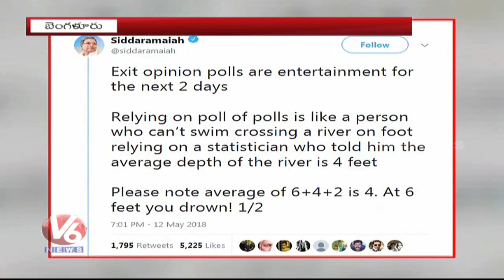Karnataka Polls: Ready To Sacrifice CM Post For Dalit, Says Siddaramaiah | V6 News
Karnataka Polls: Ready To Sacrifice CM Post For Dalit, Says Siddaramaiah.